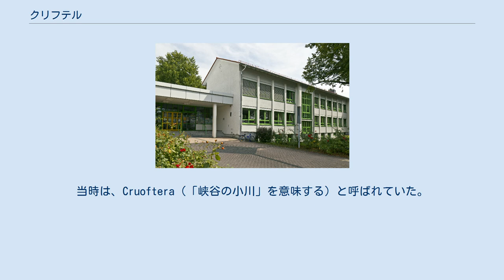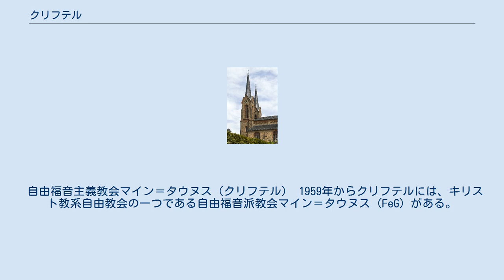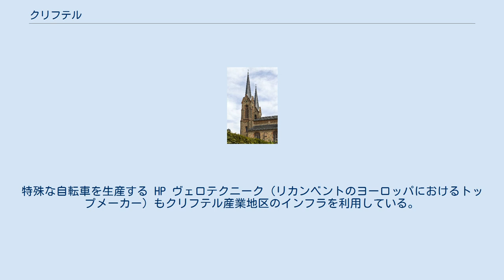クリフテル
マイン＝タウヌス郡
クリフテル (Kriftel) は、ドイツ連邦共和国ヘッセン州マイン＝タウヌス郡の町村（以下、本項では便宜上「町」と記述する）である。
 クリフテルは「フォアタウヌス地方の果樹園」と呼ばれる。
この町周辺の土地では、穀物の他に、イチゴやリンゴといった果物が栽培されている。
この地の気候は果樹栽培に好適なのである。
 クリフテルは、大都市フランクフルト・アム・マインと州都ヴィースバーデンとの間、マイン＝タウヌス郡の東郡境沿いに位置している。
クリフテル町内をシュヴァルツバッハ川が流れている。
この川は昔はゴルトバッハと呼ばれていた。
汚染がひどくなったことで、この名称はふさわしいものでなくなったが、状況は再び改善しつつある。
 クリフテルは、北東は郡独立市フランクフルト・アム・マインのツァイルスハイム市区、南はハッタースハイム・アム・マイン、西はホーフハイム・アム・タウヌスと境を接している。
 クリフテルは、単一の地区から成る。
 紀元後72年から73年頃、ローマ人はその定住地を護るため、クリフテルを見下ろす高台（現在はホーフハイム市内で、マイン＝タウヌス郡の郡庁がある）に石造の城塞を築いた。
このホーフハイム城は、ホーフハイムのカレンベルクに設けられた見張り塔をも視認できる位置にあった。
現在の町境にあった宿営のための村は、1841年に発見されて以降、何度も考古学的発掘の対象となっている。
 754年、フルダへ向かう聖ボニファティウスの葬列は、おそらくこの町の付近でシュヴァルツバッハ川を渡った。
この宣教師を讃えて、数多くのボニファティウス礼拝堂が建立された（初出は1277年）。
 クリフテルは、790年にフルダ修道院に寄贈された際に初めて文献に記録された。
当時は、Cruoftera（「峡谷の小川」を意味する）と呼ばれていた。
現存する古文書でクリフテルは、しばしば Cruftera または Cruftero と記述されている（中高ドイツ語で "Cruft" は「刻み込まれた」「食い込んだ」の意）この村の表記は、13世紀までに Cruftela あるいは Cruftila、後には Crüfftel と変遷した。
現在のクリフテル町内には、同じくらい古くからヘディングハイムという集落があった。
ヘディングハイムは 16世紀に廃村となった。
 クリフテルは、近隣のホーフハイム・アム・タウヌスと同様に、13世紀にフランケンシュタイン家の支配下に置かれた。
この村は、14世紀にマインツ選帝侯領となった。
クリフテルの町の紋章に描かれた「マインツの輪」が、かつてマインツ選帝侯領であったことを現在でも示している。
その後、クリフテルをも含むアムト・ホーフハイムは、エップシュタイン伯に借金の担保に出された。
エップシュタイン家の断絶後はシュトルベルク伯がこれを相続し、1540年にクリフテルにも宗教改革をもたらした。
1559年、マインツ選帝侯の借金が返済され、クリフテルはカトリック信仰に戻された。
 1618年から1648年の三十年戦争はクリフテルにひどい影響を遺した。
1609年頃に存在していた 13の農場、44家族、水車1基がこの戦争の犠牲となった。
最初のボニファティウス礼拝堂も戦争で破壊された。
この礼拝堂は、1755年に新たに再建された。
特にひどい傷痕を残したのは1635年に襲来したスウェーデン軍で、73歳のクリフテルの司祭ヨハン・ヴァグナーも絞首刑にされた。
 クリフテルは、比較的素速く戦争から立ち直ったが、1671年3月6日に再び不幸に襲われた。
この日の朝 10字に村長のヨハン・オーアウスの納屋から出火し、強い風に煽られて勢いを増し、残ったのは34軒の木組み建築のうち4軒と教会の一部だけであった。
 1792年にフランス革命軍がこの地域に侵攻し、マインツとフランクフルトとの間の地域を占領した。
 19世紀初めのクリフテルの人口は 628人であった。
1803年に聖界諸侯が廃止された。
マインツ大司教領もその大部分が失われた。
クリフテルは他のライン川右岸地域とともにナッサウ公領となった。
普墺戦争後、ナッサウ公領はプロイセン王国に併合された。
クリフテルは、プロイセン領となることで利を得た。
マイン＝ライン鉄道がクリフテル近傍を通ることになったのである。
1877年10月15日、この村の駅に通常列車が初めて停車した。
この鉄道への接続やマイン川河畔の化学産業の興隆、特にヘーヒスト染料工場（旧マイスター・ルーツィウス＆ブ...